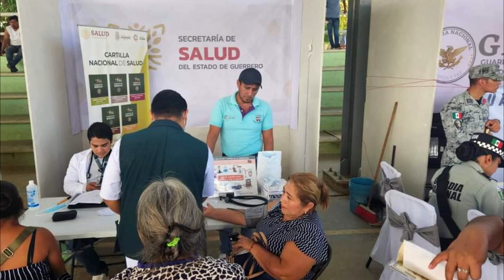RTGnoticias | Gobierno del estado lleva Feria de Servicios Integrales a Ayutla de los Libres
El Gobierno del Estado que preside Evelyn Salgado Pineda, llevó a cabo la Feria de los Servicios Integrales en el municipio de Ayutla de los Libres en la unidad deportiva de esta localidad, con el fin de acércales a los habitantes las dependencias requeridas.